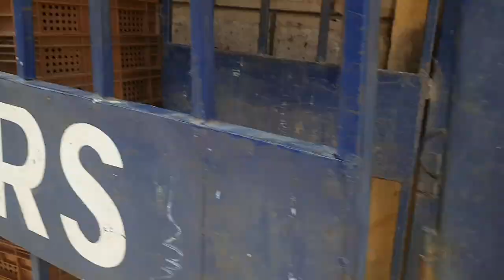Live From My Neighbourhood@Raising Ella